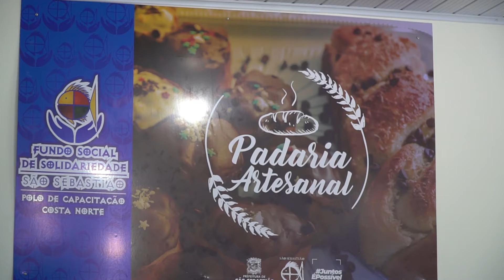NOVO POLO DE CAPACITAÇÃO DE SÃO SEBASTIÃO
Conheça o novo polo de capacitação da Costa Norte do Fundo Social de Solidariedade e da nova Unidade de Saúde do Jaraguá.

São Sebastião, Juntos é Possível!